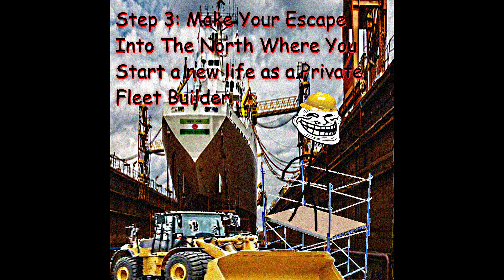February 3rd 2070 "Mr Fridge" Incident (trollge)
I made this at 1 in the morning cus why not